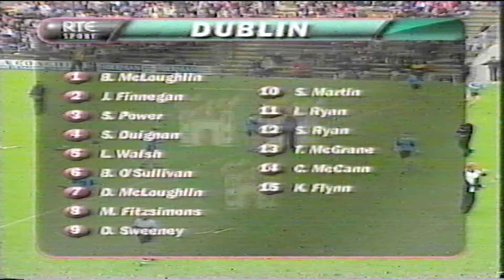1999 Leinster Hurling Quarter Final Dublin v Wexford